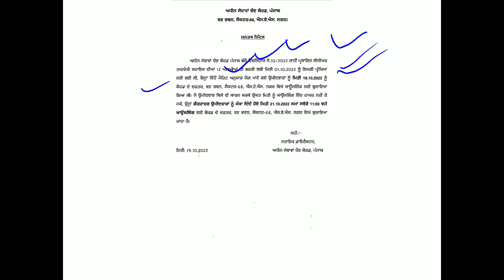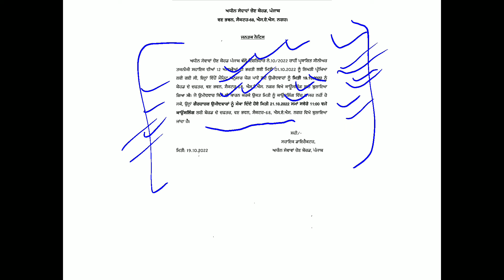PSSSB Senior Technical Assistant Absent Candidates Counselling Schedule 21 October 2022, 10:00AM.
This is regarding the PSSSB Counselling schedule of absent candidates for the post of Senior Technical Assistant - Advt. No. 10/2022. (Date of Counselling - 21 October 2022, 10:00AM.

TO READ THIS NOTIFICATION BY YOURSELF ON TELEGRAM CHANNEL AND TO JOIN OUR TELEGRAM CHANNEL -: